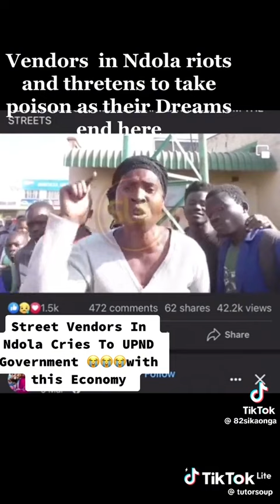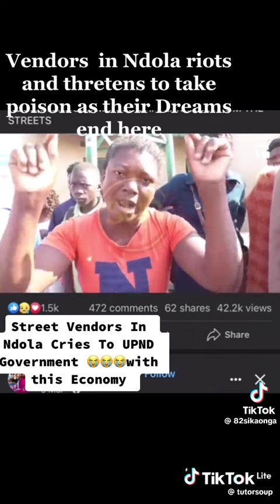Street Vendors In Kitwe Angered After Being Removed From The Streets By The UPND Government